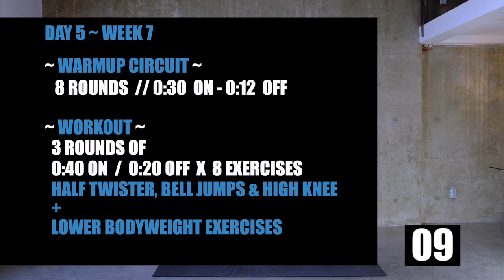DAY 35 // JUMP ROPE 12 Week Workout Program with Full Body Hiit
DAY 35 // JUMP ROPE 12 Week Workout Program with Full Body Hiit. Get ready to sweat durign this Jump Rope & HIIT workout at home. (or wherever you are)

📖 CHAPTERS 📖
00:00
00:25 - Explanation
00:50 - Warmup Circuit
07:11 - The Workout